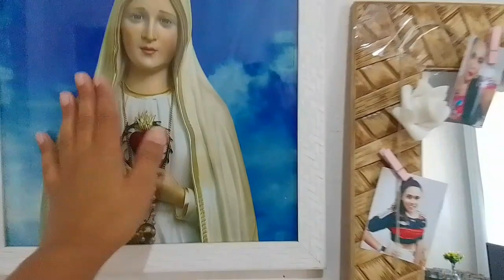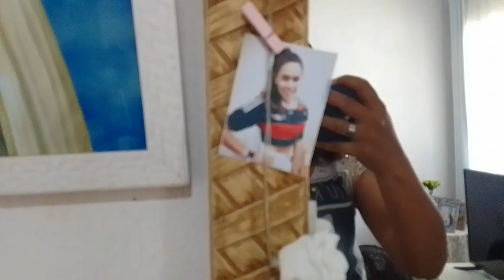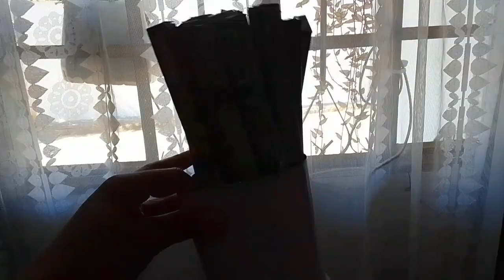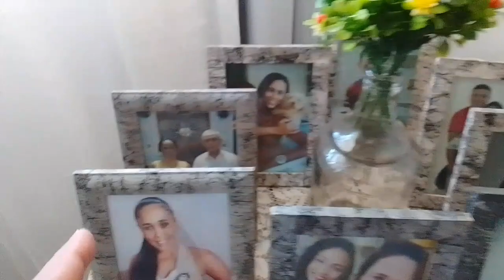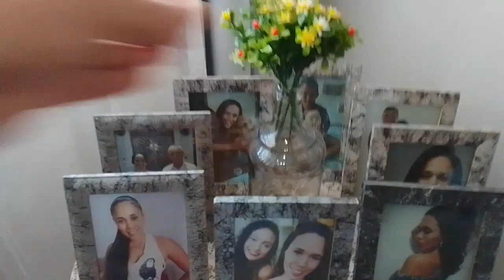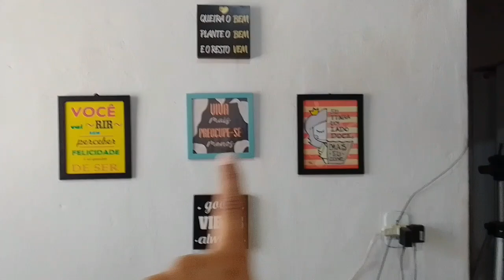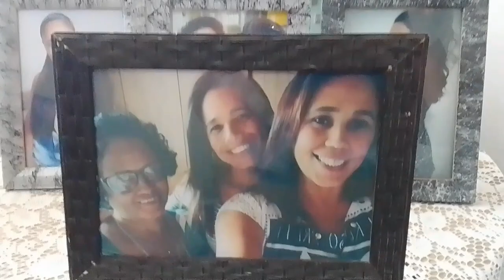Comprei uma televisão nova e redecorei a sala(TUOR ATUALIZADO)